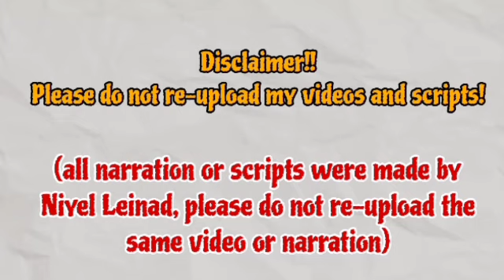Uijoo and Youngae got a lot of inheritance from Sungil | The Brave Yong Su-Jeong 용감무쌍 용수정